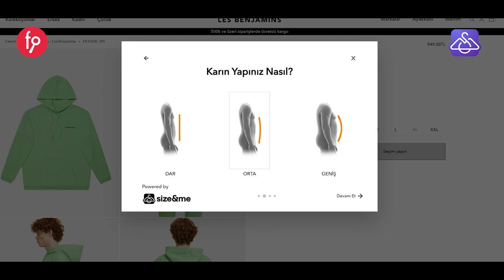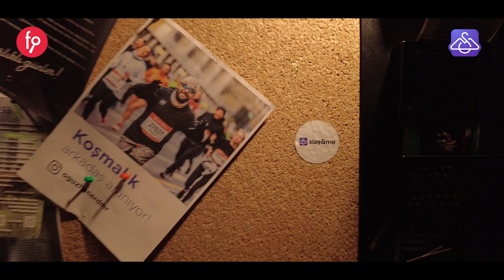size&me | Paya Dayalı Kitle Fonlama Kampanyası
size&me Pay Arzı
Kampanyayı incelemek için;  fnb.lc/sizeandme

Yatırım Turu 18 Nisan 2022, Pazartesi Saat 10:00 'da başlıyor...

Amerika pazarında operasyonlara başlamak ve global pazarda hızla büyümek için yeni yatırımcılarını arıyor.

Bu kampanya 10 iş günü ile sınırlıdır. Ek paylar MKK nezdinde yapılacak pay dağıtımı esnasında yatırımcıların hesaplarına aktarılacaktır.